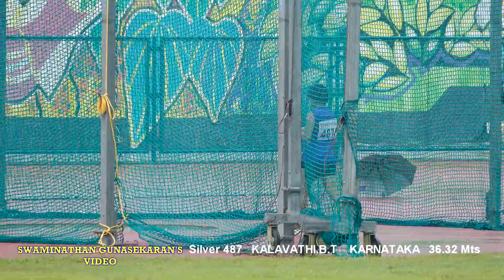GIRL'S U18 DISCUS THROW FINAL. 29TH SOUTH ZONE JUNIOR ATHLETICS CHAMPIONSHIP-2017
29TH SOUTH ZONE JUNIOR ATHLETICS   CHAMPIONSHIP-2017
THIRUVANANDHAPURAM. KERALA
GIRL'S  U18  DISCUS THROW  FINAL